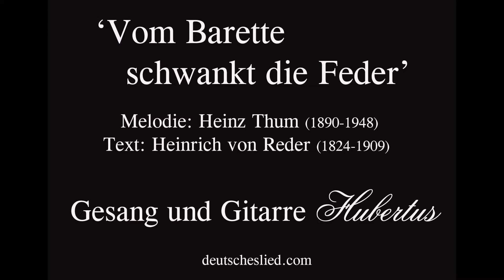Vom Barette schwankt die Feder